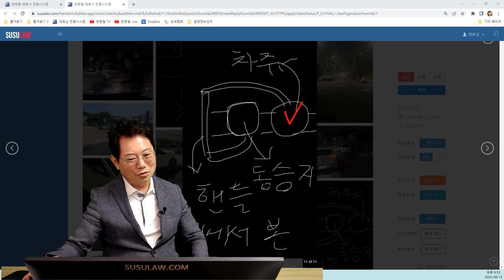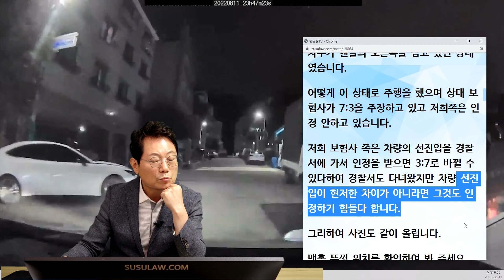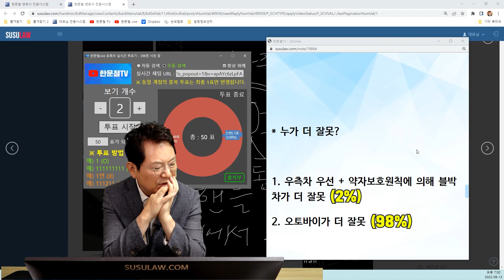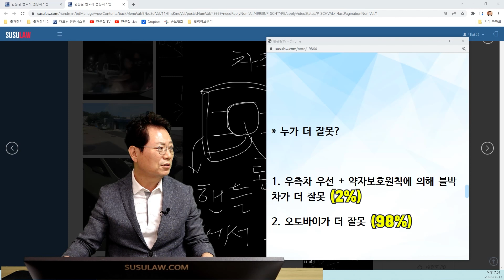16674회. 오토바이 핸들을 2명이 나눠 잡은 상황 도대체 누가 운전자인가요?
35762
220813 (토) 오후 생방송
오토바이를 이렇게 운전하는 게 가능했다니... (오른손의 휴대폰은 어떻게 설명을 하려는지...)

야간에 블박차가 골목길의 신호 없는 사거리를 지나가는데, 오른쪽에서 2명이 좌우 핸들은 나눠 잡은 오토바이가 달려 나와 블박차와 충돌한 사고.

오토바이운전 이렇게도 가능합니까?

2022년 08월 11일 23시경 (목)
인천광역시 남동구 논현동

우선 신호 없는 교차로에서 멈추지 않고 주행한 점 깊이 반성하고 있습니다.
현재 오토바이 탑승자 중 오토바이 주인은 뒤에 앉은 청년입니다. 앞에 앉은 친구는 오토바이 주인의 친구이며 뒤에 앉아 있는 오토바이 차주가 뒤에서 핸들 조작을 하였다가
가슴 쪽에 핸드폰을 부착하려고 앞에 동승자에게 핸들의 왼쪽을 잡게 하였습니다.
앞 동승자가 핸들의 왼쪽을, 뒤 오토바이 차주가 핸들의 오른쪽을 잡고 있던 상태였습니다.
어떻게 이 상태로 주행을 했으며 상대 보험사가 7:3을 주장하고 있고 저희 쪽은 인정 안하고 있습니다.

저희 보험사 쪽은 차량의 선 진입을 경찰서에 가서 인정을 받으면 3:7로 바뀔 수 있다하여 경찰서도 다녀왔지만 차량 선진입이 현저한 차이가 아니라면 그것도 인정하기 힘들다 합니다.
그리하여 사진도 같이 올립니다.

맨홀 뚜껑 위치를 확인하여 봐 주세요.
저희 차량은 교차로가 거의 끝날 시점 이였으나 오토바이가 앞으로 와서 받았습니다.
오토바이 속도가 있던 편이라 안에 워셔액 통이 부셔졌네요.

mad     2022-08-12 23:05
현재 사고지역 바로 앞에 주차해 놓은 차량의 블랙박스 영상을 확보하기 위해 차량을 찾고 있습니다. 영상 확보 시 보내드리겠습니다. 과실이 7:3이 맞나요?
그리고 핸들조작을 저렇게 하였는데 위법이 아닌가요?
경찰에서는 이 부분을 언급조차 안합니다. 7:3은 우측차량 우선으로 하여 6:4였다가 오토바이라는 이유로 과실이 10프로 감소되어 7:3이 되었다고 합니다.
그리고 블박을 보시면 오토바이 방향이 좌회전으로 보이나 상대측은 직진이었다고 진술하여 우기는 상황입니다.

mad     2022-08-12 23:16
이런 상황은 오토바이는 누가 운전했다고 봐야 하나요? 일단 앞에 앉은 동승자가 무보험이라 대물이 되지 않는다고 합니다.
어떻게 진행하여야 할까요?

한문철 변호사    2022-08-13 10:45
두 사람이 핸들을 어떻게 잡고 있었는지
그림으로 표현해 주세요.

* 투표 *

1. 앞에 앉은 사람이 운전한 거다. (28%)
2. 뒤에 앉은 사람이 운전한 거다. (10%)
3. 둘이 같이 운전한 거다. (62%)

* 누가 더 잘못?

1. 우측 차 우선 + 약자보호원칙에 의해 블박차가 더 잘못 (2%)
2. 오토바이가 더 잘못 (98%)

* 의견 *

- 오토바이가 정상적인 운전이 아니기 때문에 위험한 운전으로 인한 사고로 볼 수 있어 오토바이의 잘못이 훨씬 더 크다는 의견입니다.